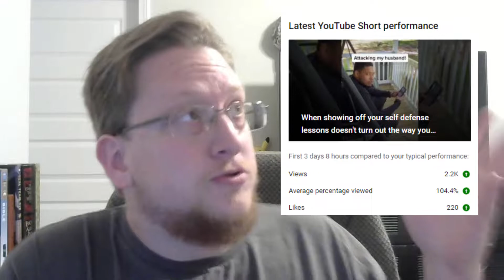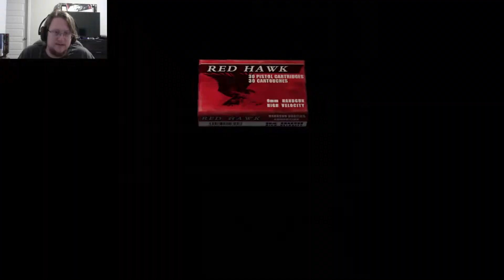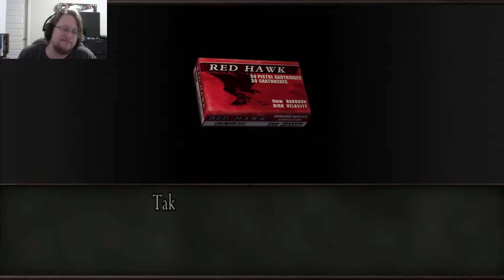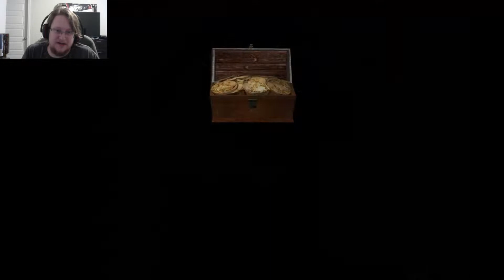Chainsaw Guy WILL NOT Go Down!!! | Resident Evil 4 Part 3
Hey all! I have another Resident Evil 4 gameplay video for you all. I also really just want to say thank you all so much! I was not expecting that video to even break twenty views so imagine my surprise when it hit over 2K!! It was the best feeling and was even more amazing to engage with everyone who commented. Really gives me great hope and aspirations for this channel and our future together on this journey. It can't be done without you all. So, from the bottom of my heart, thank you! Hopefully one day we will see this channel become even bigger together. The more I get to see you all, spend time with you all, and engage with you all, the happier I get because I know I'm making a difference in someone's life. Until the next one, I hope y'all enjoy this video and as always, share the love. Love you all. Here's to the future and our next milestone together!

On Mondays, I usually release memes or shorts if I can just to give you all something fun to look forward to at the start of the week, then I upload gameplays on Fridays to really kick off the weekend.

If I can make one person smile, I'm doing something right.

Also, hidden message time!

Happy birthday to my girlfriend!! ❤

Happy birthday to my good friend Darkmike12345!

Yes, they share the same birthday today lol. Hope y'all have a good one! 😁